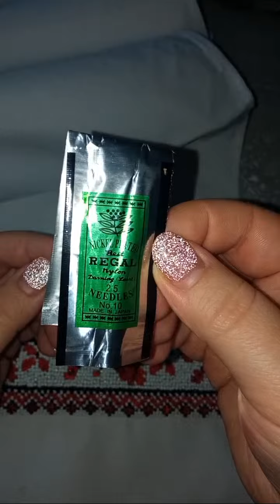Найкращий момент 42:55 – 47:55 із трансляції Рукоділля з Nilena Sans вишивка бісером по полотну трад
*Будь ласка підтримайте ЛАЙКОМ, КОМЕНТАРЕМ Й ПОДІЛІТЬСЯ З ДРУЗЯМИ! Щиро дякую.*